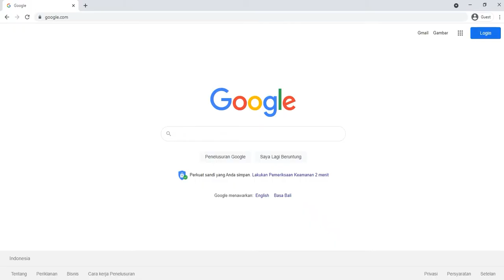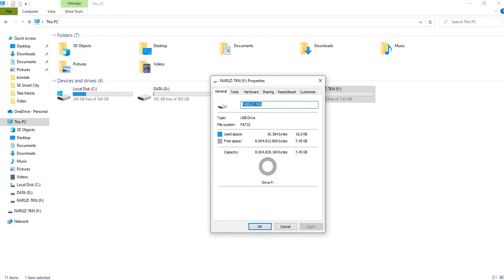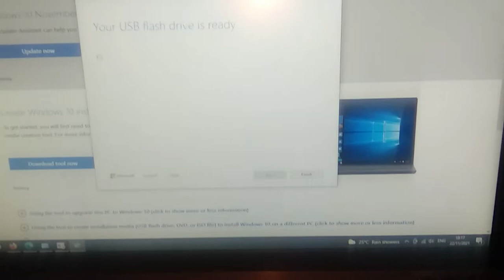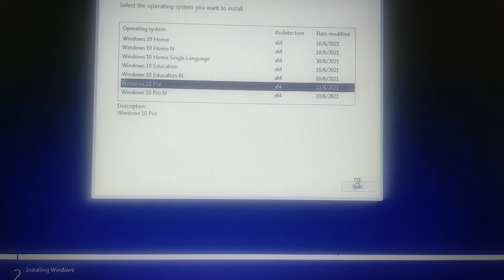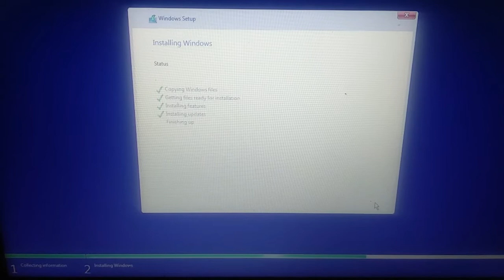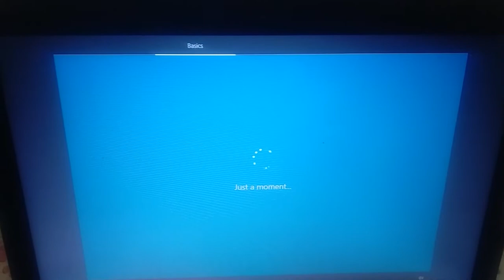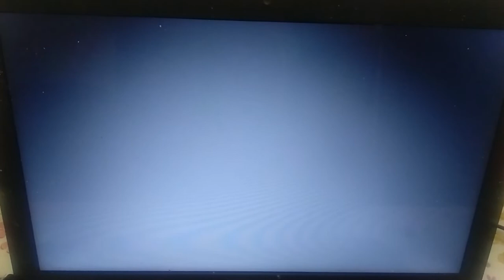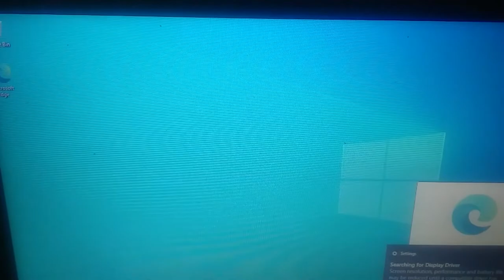Original - Mudah - Install Windows! Tanpa Aplikasi Tambahan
Cara Install Windows tanpa aplikasi tambahan seperti rufus, unetbootin, dan aplikasi lain sejenisnya.
Berkebetulan disini aku mau menginstall ulang laptopku yang OS nya Ubuntu 21.04 ‘Hirsute Hippo’ dengan OS Windows 10, bukan windows 11 karena spek dari windows 11 tidak support di laptop jadul aku.
Cara untuk install ulang windows di zaman modern sungguh sangat2 mudah, hanya bermodalkan flasdisk dan kekuatan otot untuk klik mouse :)